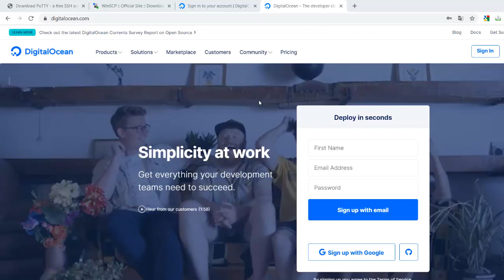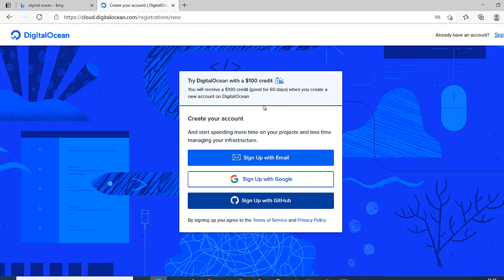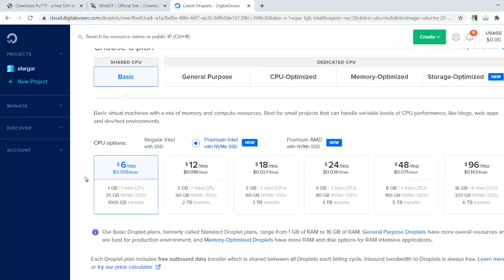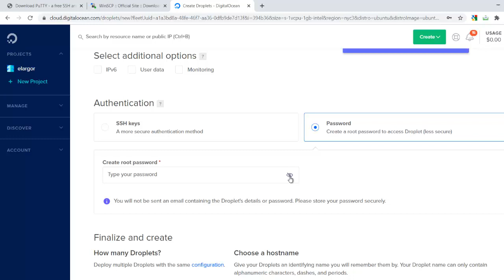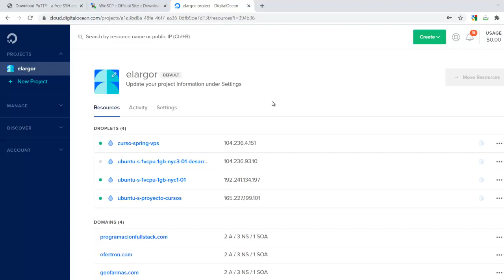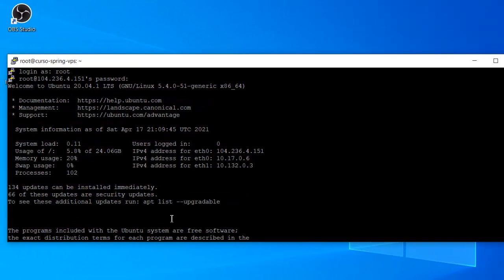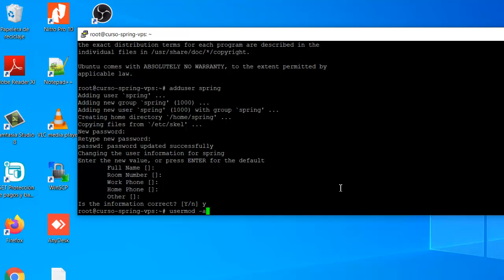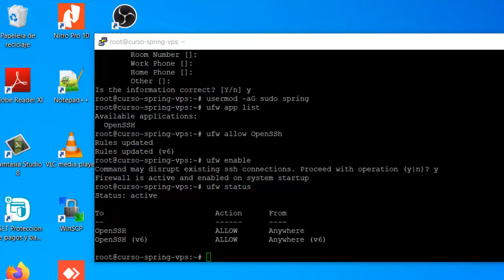Proyecto eCommerce: Configuración VPS Digital Ocean 51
Proyecto Spring Framework, Spring Boot, Servicios REST, Thymeleaf, Spring MVC, Spring Data JPA, Spring Security y deployment en Digital Ocean